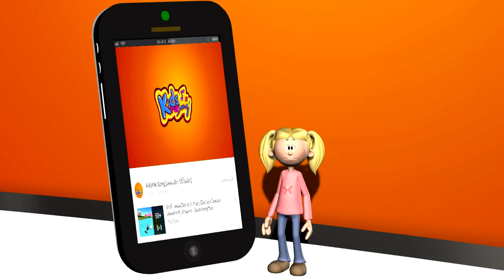Jingle Bells Song For Children Santa Claus Cartoon | Silent Night Holy Night Song for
Line ►► kidssongth